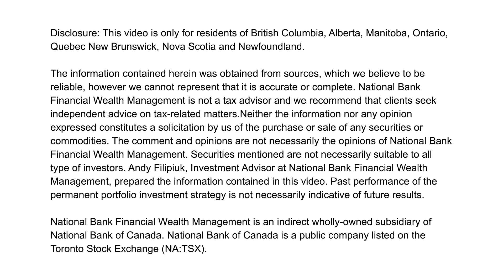Video Commentary for the week of May 1, 2017